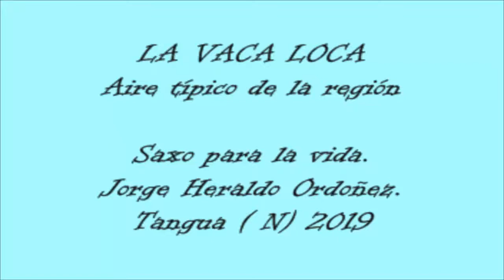Tangua Música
Produce:Jorge Heraldo Ordoñez.